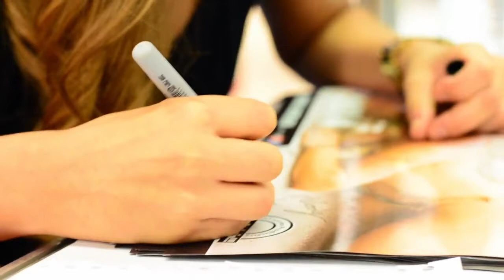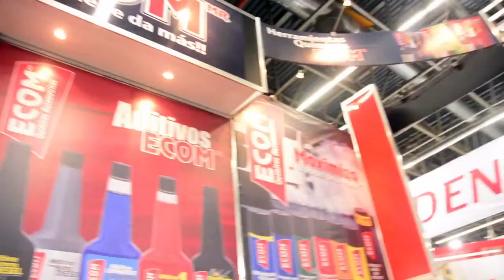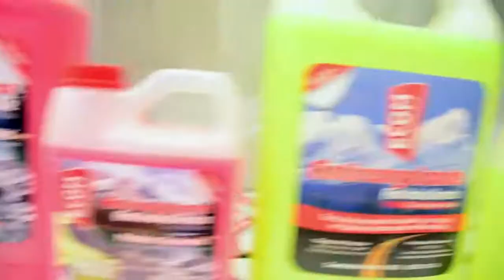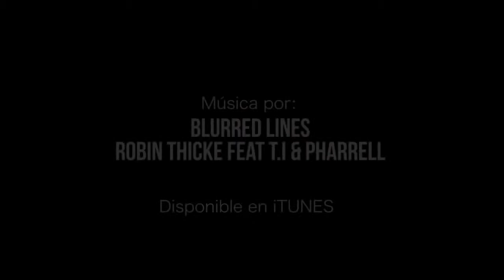Expo Rujac 2013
Las CHICAS ECOM ® en la RUJAC 2013 causando sensación con su presentación !
Que las disfrutes !!